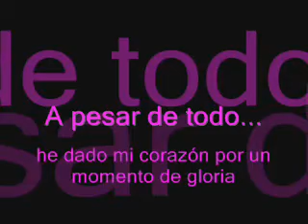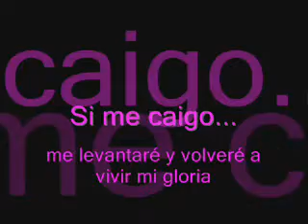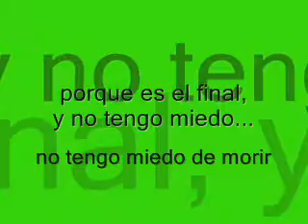In the end - subtitulada en español